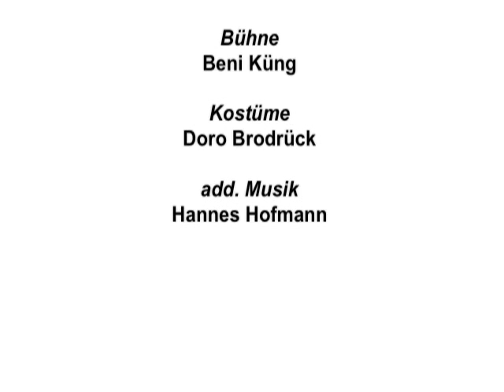Andri Schenardi in MEIN NAME SEI GANTENBEIN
MEIN NAME SEI GANTENBEIN nach dem Roman von Max Frisch.